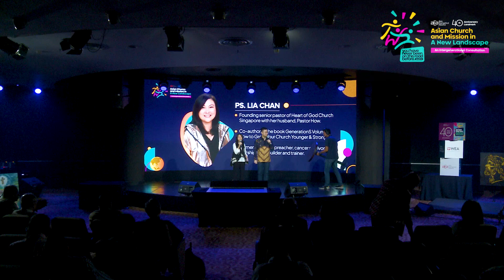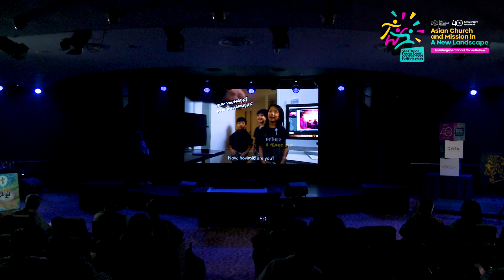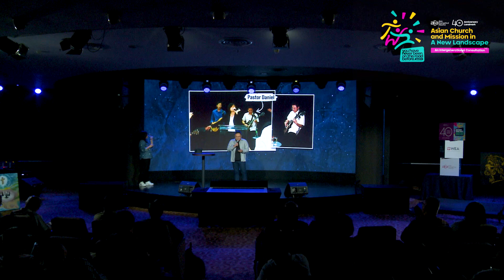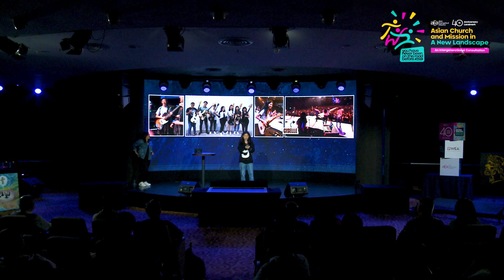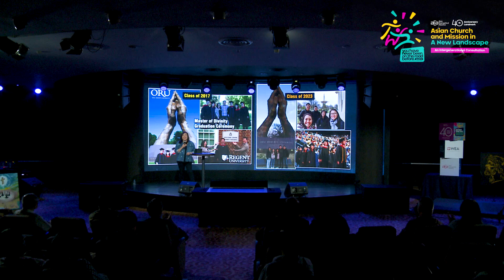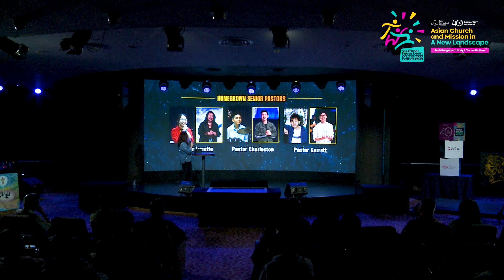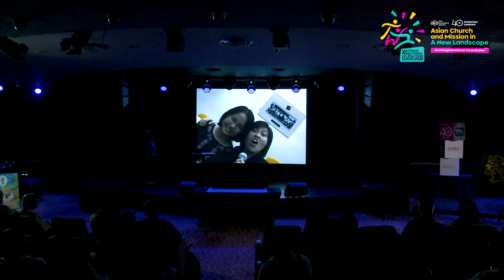ACML'40 - Day 4 - Ps. Lia: Intergenerational Approach (Oct 26th, 2023)